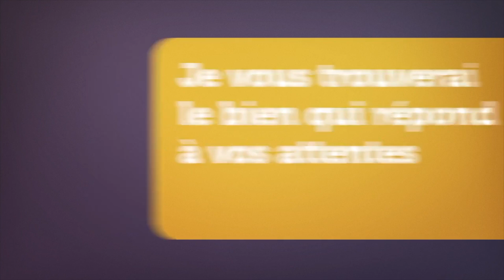Ref 772298 Appartement 3 pièces Massy Atlantis rue Ampère Agence Immobilière à Massy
L'agence immobilière Massy Nicolas Immobilier vous présente cet appartement de 3 pièces situé à Massy Atlantis. Il dispose d'une terrasse et d'un jardin de 101m2 exposés Sud-Est. Situé au rez-de-chaussée d'un immeuble de 5 étages construit en 2014, cet appartement comprend une entrée, un séjour exposé Sud-Est donnant sur la terrasse et le jardin, une cuisine américaine équipée, 2 chambres, une salle de bain et des toilettes indépendantes. On y trouve également un parking privatif.

Ce bien n'est actuellement plus disponible à la vente, mais n'hésitez pas à nous contacter pour être informé en premier lors d'une nouvelle opportunité similaire.

Notre agence immobilière Massy Nicolas Immobilier a été récompensée à plusieurs reprises pour son expertise du prix au mètre carré à Massy et des prix de vente des biens immobiliers dans la région voisine de la gare de Massy TGV et de Massy Palaiseau RER. Nous sommes là pour accompagner tous vos projets immobiliers. Si vous avez une maison à vendre à Massy et souhaitez obtenir une estimation en ligne gratuite et immédiate, sans inscription préalable, n'hésitez pas à nous contacter. La vente de maisons à Massy est notre spécialité. Avec Nicolas Immobilier, trouvez aisément les meilleures opportunités immobilières à Massy !

Contactez notre agence immobilière Massy Nicolas Immobilier pour votre projet immobilier à Massy Atlantis, Massy Vilmorin, Massy Villaine, Massy Graviers, Massy Pileu, Massy Centre Ville, Massy Vilgénis, Massy Conservatoire, Petit Massy ou Massy Opéra. Pour trouver un logement à Massy, faites confiance à l'un des meilleurs agents immobiliers à Massy pour l'achat d'un appartement ou d'une maison.